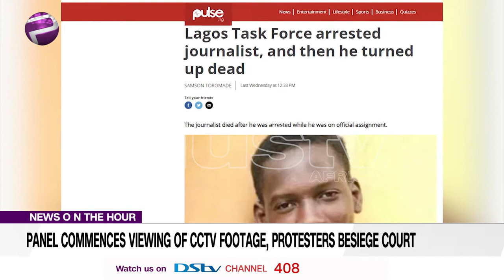LekkiShooting: Panel Commences Viewing of CCTV Footage; Protesters Besiege Court (NEWS | NIGERIA)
LekkiShooting: Panel Commences Viewing of CCTV Footage, Protesters Besiege Court.